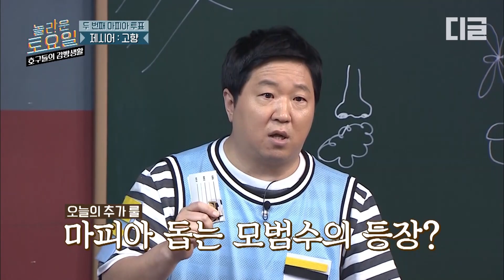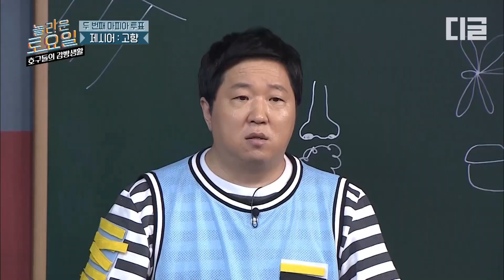[호구들의감빵생활] 호빵들 중독시킨 정형돈의 갸우뚱 갸우뚱😊 애교로 얼렁뚱땅 넘어갈 생각이라면,, 모른 척 넘어가주자~🙌🏻│디글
tvN [호구들의감빵생활] : tvN의 막강 토요블럭! {놀라운 토요일} 1부 {호구들의 감빵생활}. 시민과 마피아의 반전 통수 대결! 게임을 통해 숨어있는 마피아를 찾아내는 꿀잼 서바이벌 오락 예능이 토요일을 책임진다!